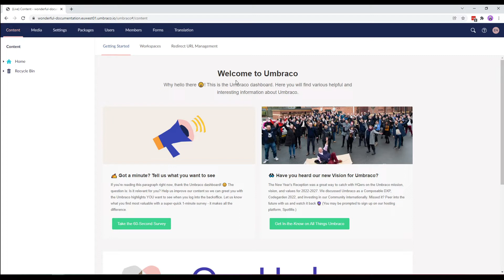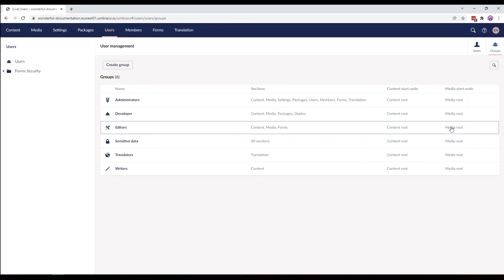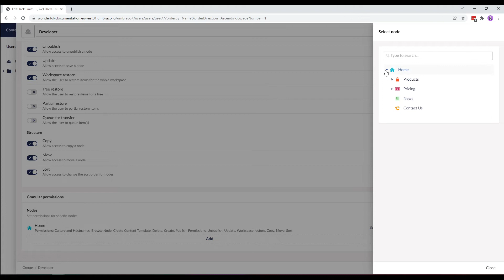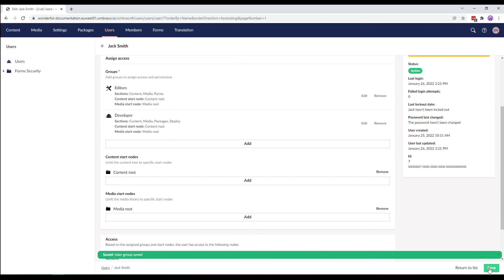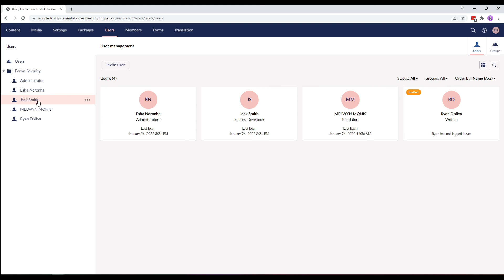Users in Umbraco: User Permissions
In this video, we are going to look at user permissions in the Umbraco CMS and cover the different types of permissions that can be assigned to users.